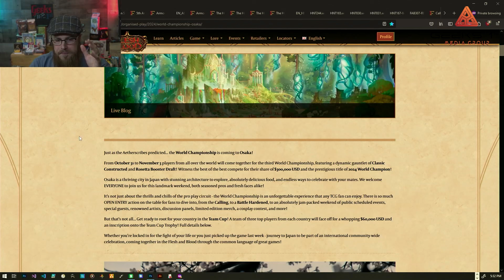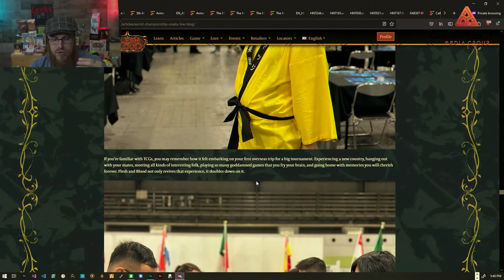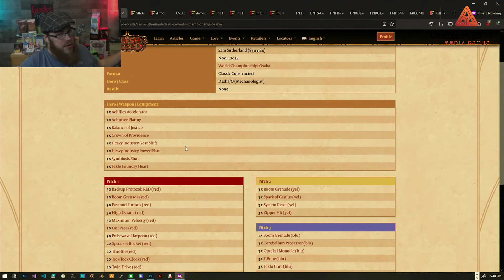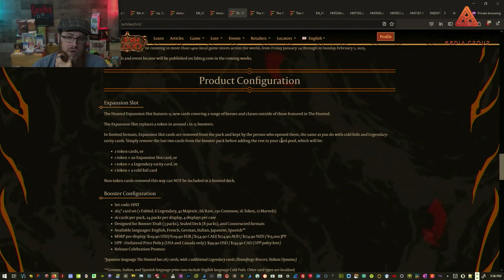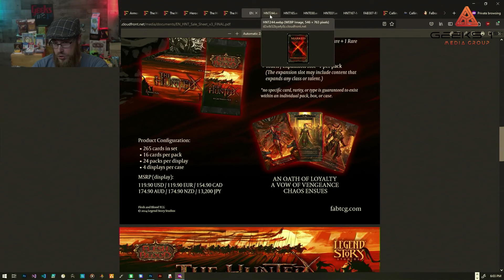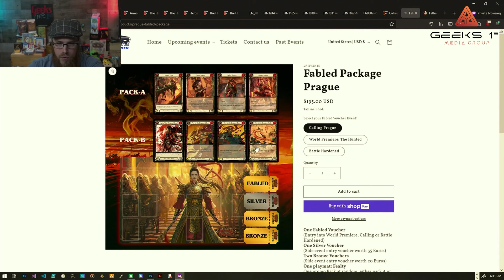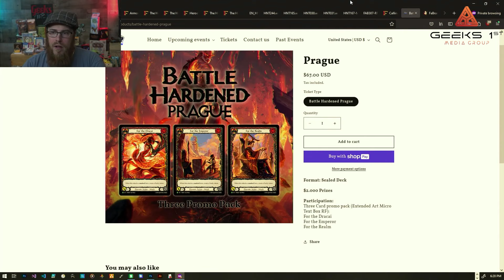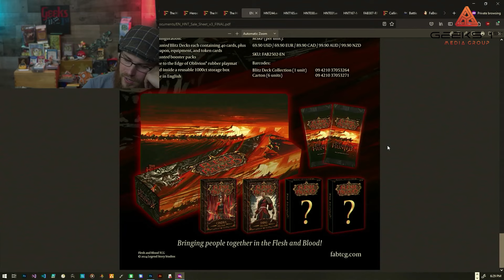The Hunted and Worlds Recap - My thoughts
Hello, and WELCOME. to Geeks 1st! I am introducing ME, Mr Geek, to the world of YouTube. Join me in my journey to capture them all--from Flesh and Blood, Pokemon, Magic, Yu-Gi-Oh! (sometimes), Force of Will (occasionally), and a lot of random stuff in between. I can't wait to see what we do next--can you?

Helping you navigate Any & all things TCG. With a focus on Evergreen New player friendly content, interviews & general trading card game news.

We plan on showcasing Painting and other Geeky things as time goes on so keep watching for new exciting content.

We sell Flesh and Blood, Pokemon and magic Single Cards as we open them. For Flesh and Blood, we focus on the Player end of the market. Commons, Rares and tokens we almost always have in stock for almost all classes. Majestic and Higher for Flesh and Blood we have as we open but not always in stock.

We also now have Sealed products for Pokemon and Magic the gathering for sale as we get them in stock:

If you want to protect and organize your games in style check out our custom laser cut wooden Boxes and soon Custom CNC Metal Dice Here: